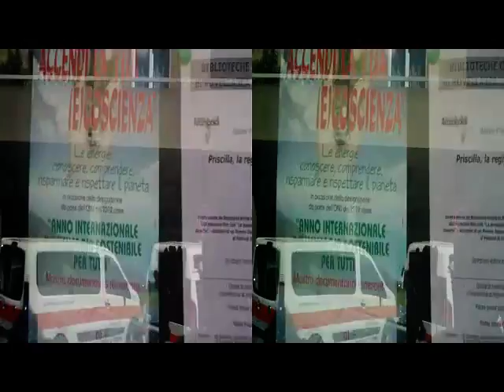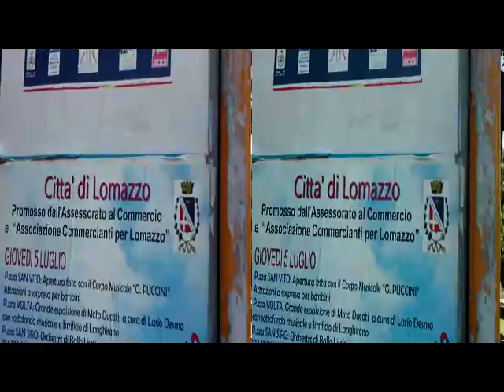3D Anaglifo ROVELLASCA - 8/7/12 Rovellasca Music Band &.. [by Sergio Conegliano]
3D Anaglifo ROVELLASCA - 8/7/12 Rovellasca Music Band  &..[by Sergio Conegliano]